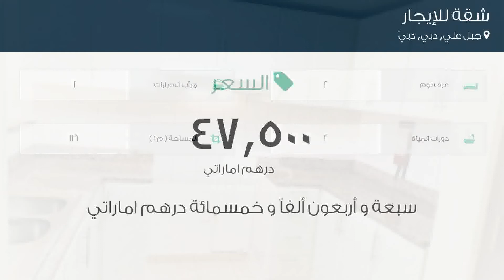شقة للإيجار في شارع لم يسمى, جبل علي, دبي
تفاصيل العرض:-

رقم: 4829933

ميزات:-

2 الغرف, 2 عدد دورات المياه, 1 سعة مرآب السيارات, تكييف مركزي